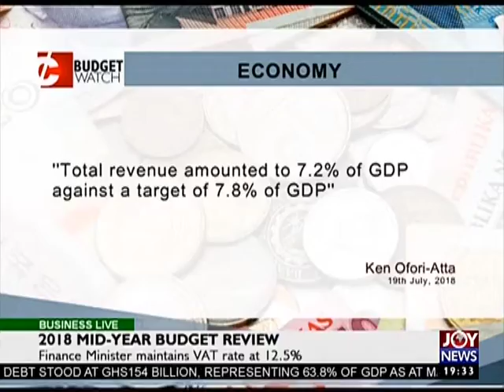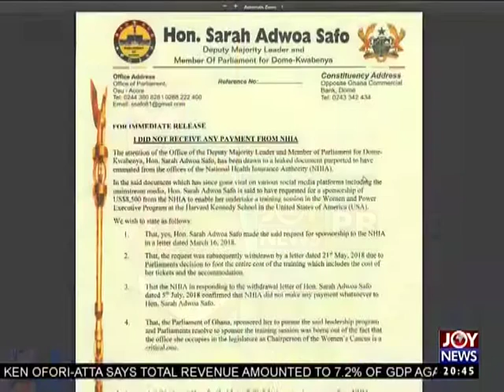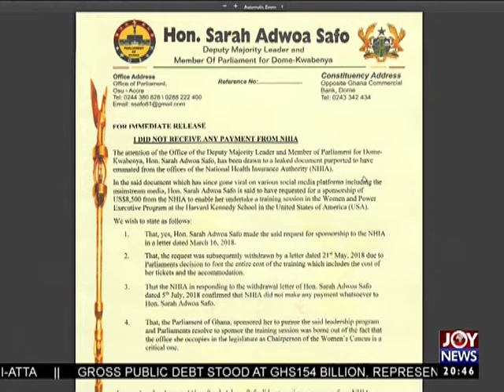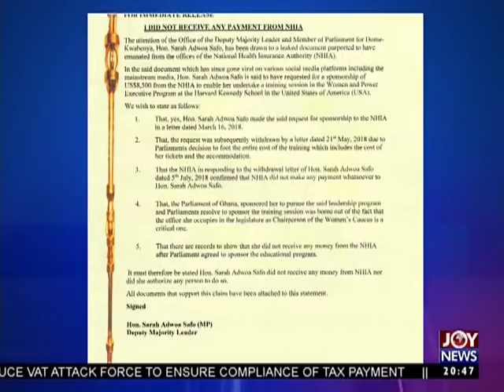Joy News Prime (19-7-18)